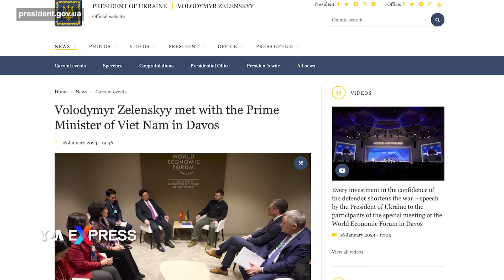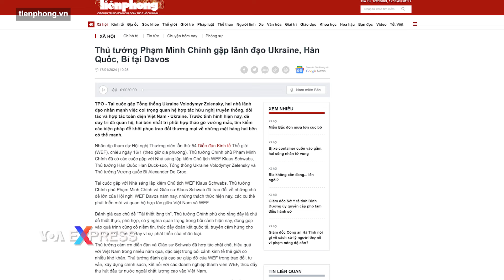Thủ tướng Phạm Minh Chính gặp Tổng thống Ukraine | VOA Tiếng Việt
Thủ tướng Việt Nam Phạm Minh Chính và Tổng thống Ukraine Volodymyr Zelenskyy vừa có cuộc gặp ngắn bên lề Diễn đàn Kinh tế Thế giới (WEF) hôm 16/1 tại Davos, Thụy Sỹ, Văn phòng Tổng thống Ukraine cho biết.

Tổng thống Zelenskyy và Thủ tướng Chính đã thảo luận về việc tăng cường quan hệ song phương. Ông Zelenskyy cảm ơn Việt Nam đã ủng hộ sự toàn vẹn lãnh thổ của Ukraine và cung cấp viện trợ nhân đạo cho nước này.

Cuộc gặp này diễn ra giữa lúc Ukraine đang tiếp tục thúc đẩy công thức hòa bình nhằm chấm dứt cuộc xung đột kéo dài gần 2 năm qua với Nga. Việt Nam, đất nước có quan hệ hữu hảo với Nga, không lên án cuộc xâm lược của Nga đối với Ukraine.

Tổng thống Ukraine viết trên trang X, trước đây là Twitter, sau cuộc gặp với ông Chính: “Tôi cảm ơn Việt Nam đã ủng hộ sự toàn vẹn lãnh thổ và chủ quyền của Ukraine cũng như viện trợ nhân đạo cho đất nước chúng tôi”.

Văn phòng Tổng thống Ukraine cho hay trong thông cáo rằng ông Zelenskyy kêu gọi Việt Nam hỗ trợ thực hiện các quan điểm của Công thức Hòa bình Ukraine.

Tổng thống Zelenskyy và Thủ tướng Chính cũng thảo luận về khả năng tăng cường liên lạc song phương giữa Ukraine và Việt Nam ở nhiều cấp độ.

Hầu hết truyền thông Việt Nam không đưa tin về việc ông Chính gặp ông Zelenskyy ở Davos. Nhắc tới cuộc gặp này trong số nhiều cuộc gặp của ông Chính với các lãnh đạo thế giới tại đây, báo Tiền Phong nói rằng hai nhà lãnh đạo nhất mạnh việc coi trọng quan hệ hợp tác hữu nghị truyền thống, đối tác và hợp tác toàn diện Việt Nam-Ukraine.

Hồi tháng 5/2023, Thủ tướng Phạm Minh Chính đã có cuộc gặp ngắn với Tổng thống Ukraine Zelenskyy trong khuôn khổ Hội nghị Thượng đỉnh G7 mở rộng tại Hiroshima, Nhật Bản.